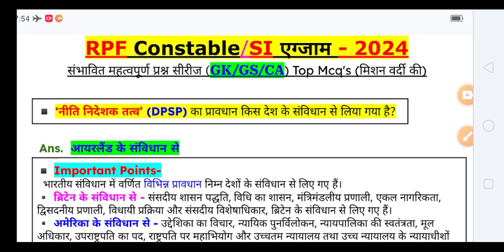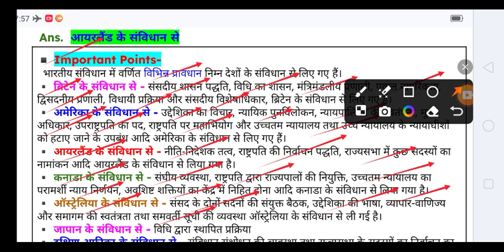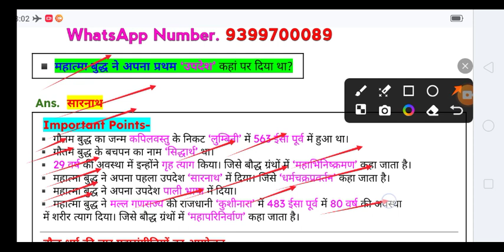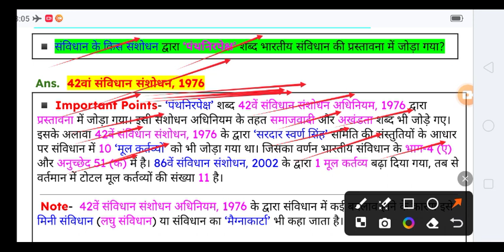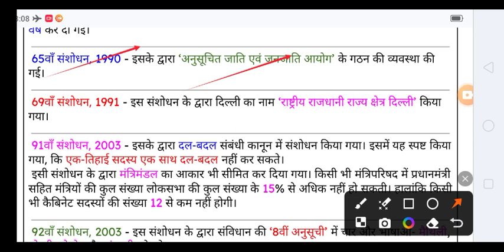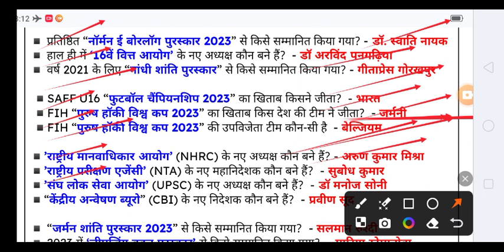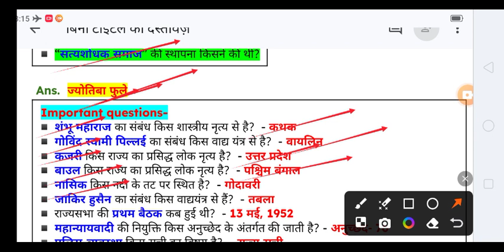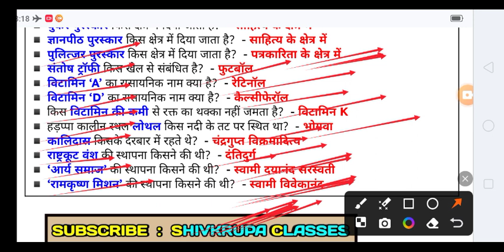RPF Constable/SI Exam 2024। RPF Constable 2024 GK GS Practice Set ।GK GS Classes RPF Constable 2024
rpf classes
rpf constable gk lecture
rpf constable